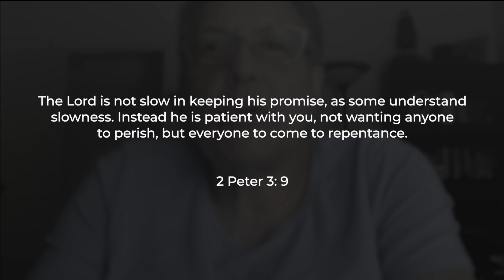Overcoming Word May.12 Covel